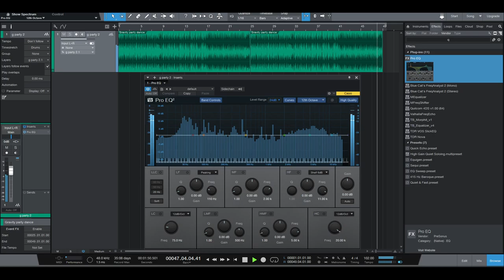G Party - Happy Piano Beat (2017)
This one's just a happy silly beat. Hope you like it.